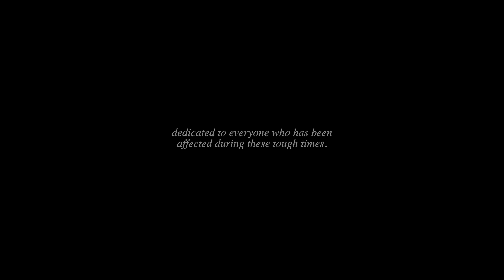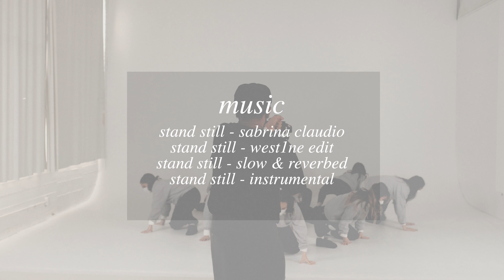Stand Still - Sabrina Claudio Dance Video | Tiana Shern Choreography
For Vlogmas day 11, A special video dedicated to anyone who has been affected during these tough times. You got this :)

Hi! If you're watching then I just wanted to say THANK YOU and I hope you enjoy.
I appreciate you all very very much.

@tianashern on all platforms!